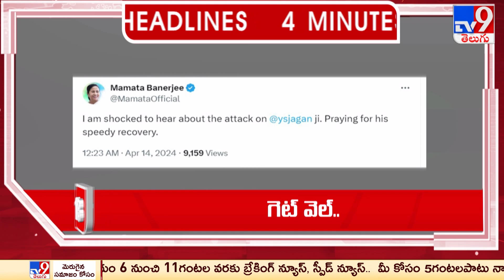4 Minutes 24 Headlines | 9 AM | 14-04-2024 - TV9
4 Minutes 24 Headlines | 9 AM | 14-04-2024 - TV9